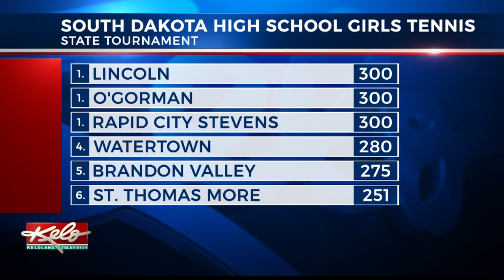Thursday Sports Broadcast - October 4th